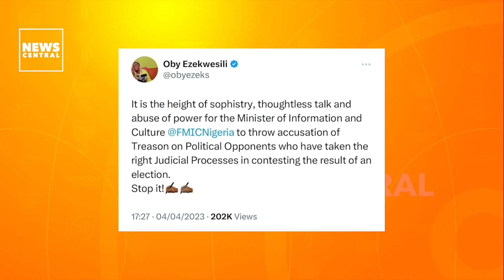Lai Mohammed Accused of Inciting Violence; Peter Obi Responds|NCBreakfast | 05/04/23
The Nigerian government has warned the presidential candidate of the Labour Party, Mr Peter Obi, against inciting people to violence over the outcome of the February 25, 2023 presidential election.
The warning was handed down by the Minister of Information and Culture, Alhaji Lai Mohammed, during an official engagements with some international media organisations on the just concluded 2023 polls in Washington DC.